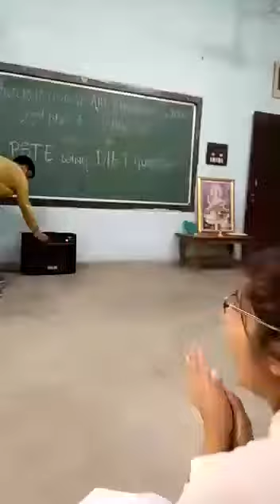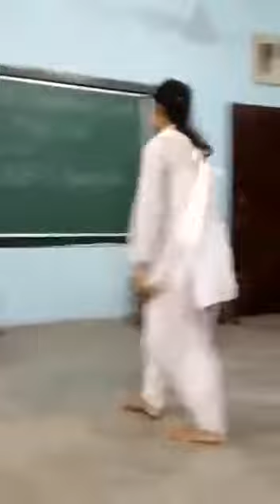Spana dance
RSM